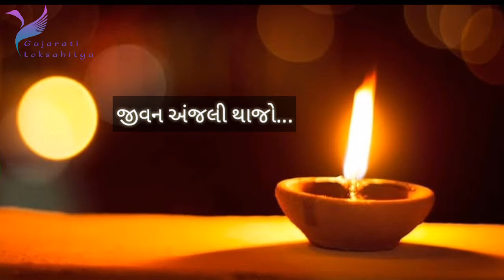Jivan anjali thajo || gujarati git || જીવન અંજલી થાજો || ગુજરાતી ગીત || બાળગીત